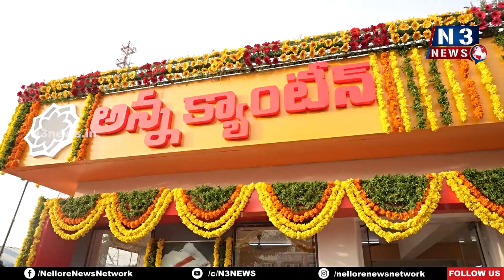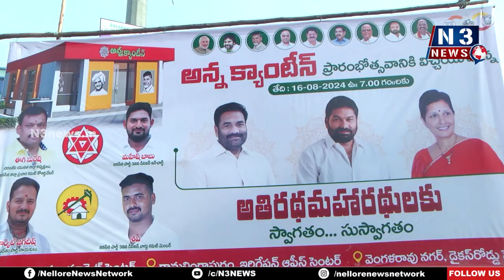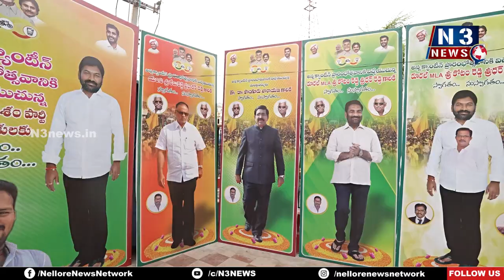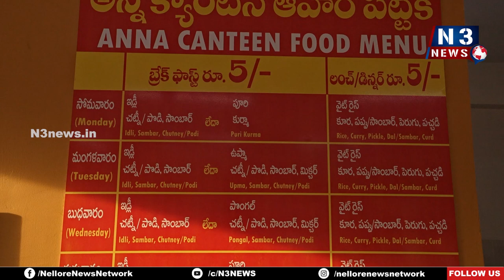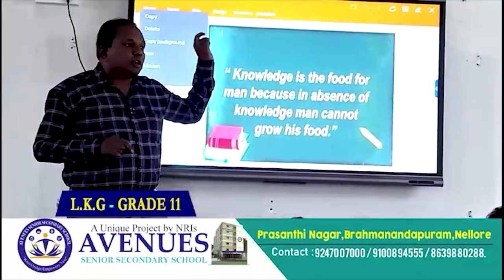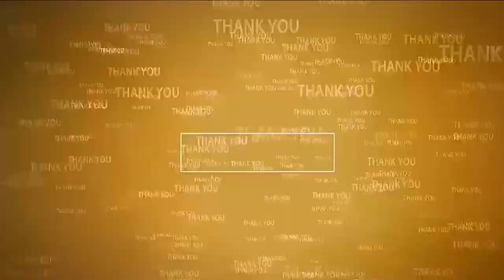పేదోడి ఆకలి తీర్చే అన్న క్యాంటీన్లు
- రాష్ట్రమంటత ఒక పండుగ వాతావరణంలో ప్రారంభం
- రూర‌ల్ ఎమ్మెల్యే కోటంరెడ్డి శ్రీ‌ధ‌ర్‌రెడ్డి
- 38 డివిజ‌న్‌లో అన్న క్యాంటీన్‌ను ప్రారంభించిన వేముల‌పాటి, ఎమ్మెల్యే కోటంరెడ్డి